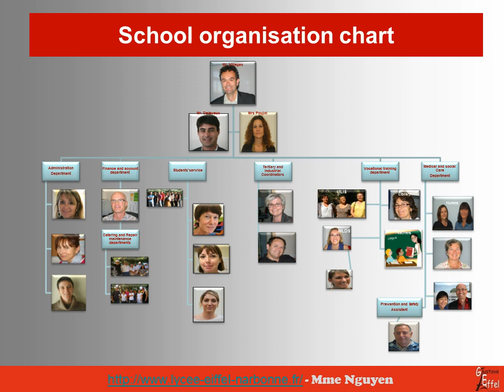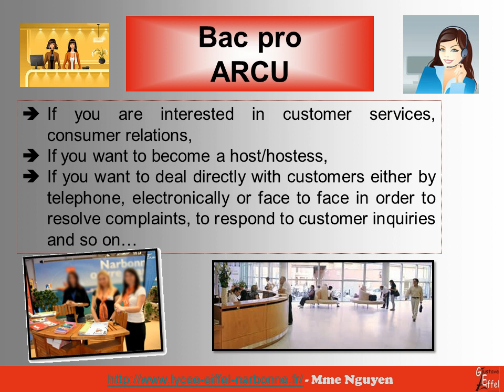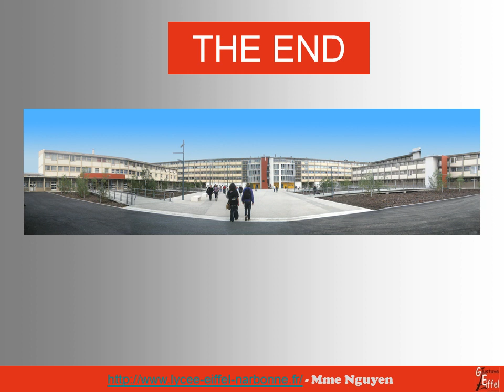Présentation du lycée Pro Gustave Eiffel Narbonne en Anglais